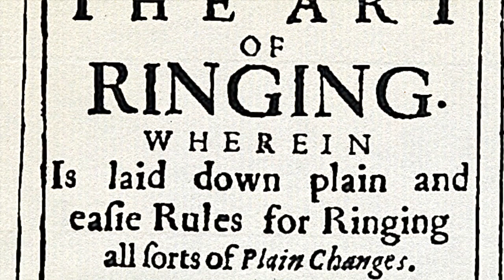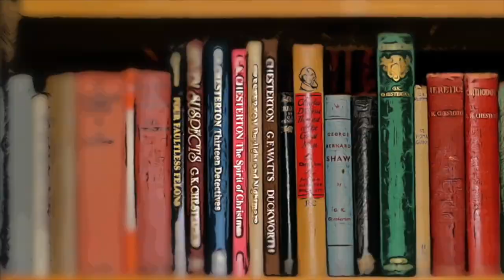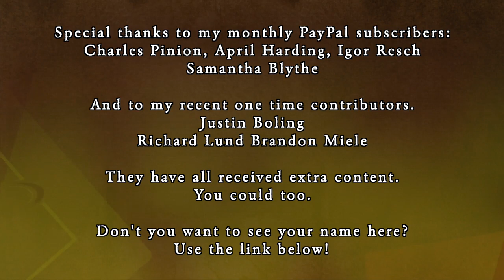Time #4 - A Brief History of Clocks, Bells & Convenience Culture (Jacques Ellul & Owen Barfield)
This is the fourth in a series of discussions on the importance of Time in our lives. We've already pointed out that Time is not the Clock. Yet there is a relationship between the two. We survey clocks in history in this episode. And discuss Calendar Time, Bell Time and Clock Time. And finally we look at the effect of convenience culture of how we live in Time.

(By the way the opening moments of video are from Andrei Tarkovsky's Andrei Rublov)

Please consider a monthly contribution through PayPal to receive extra content and to help me from financially crashing here in Georgia. And if you start today you can get 7 hours worth of extra content immediately.

Byrne